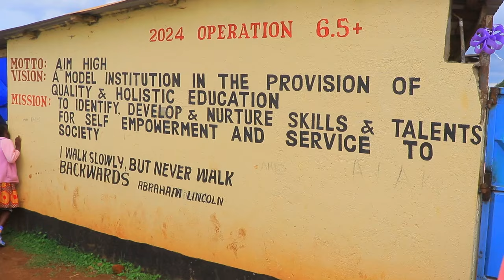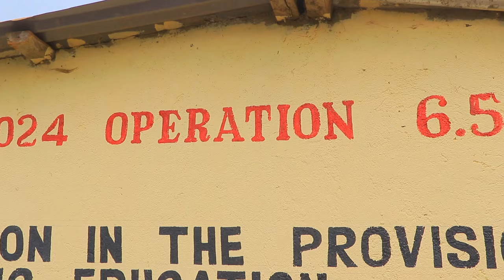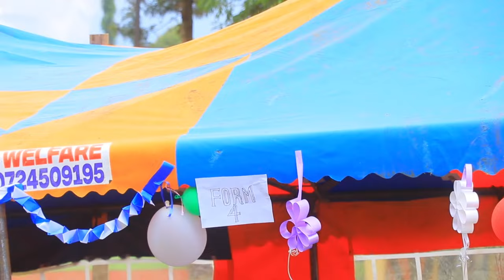AMONG THE BEST NYARIBARI MASABA ; BONGONTA SECONDARY SCHOOL PRAYER DAY FOR 2024 CLASS.